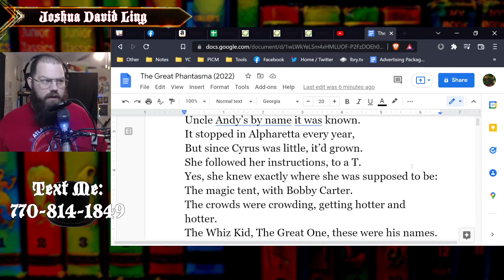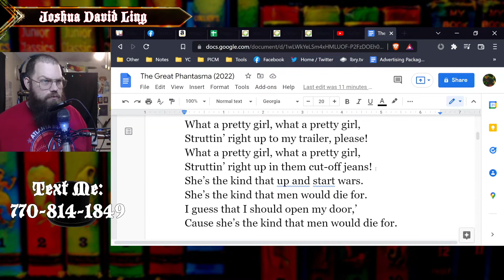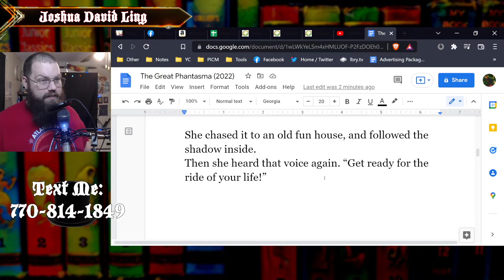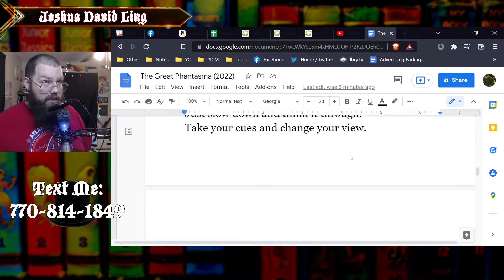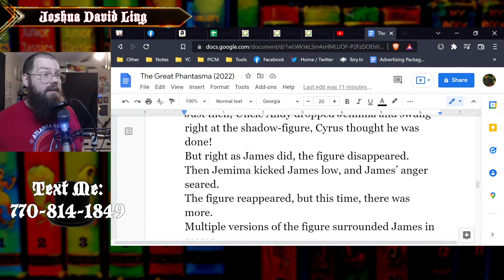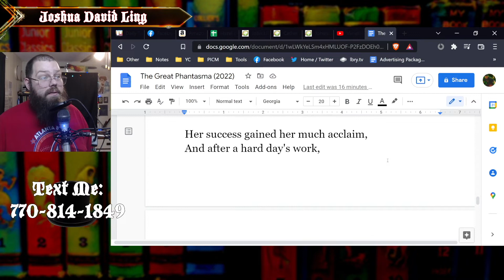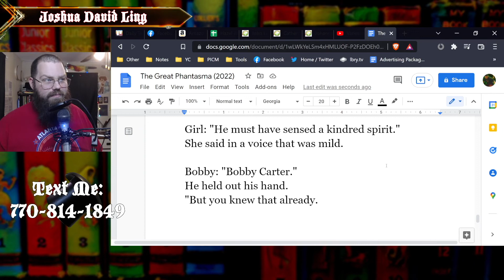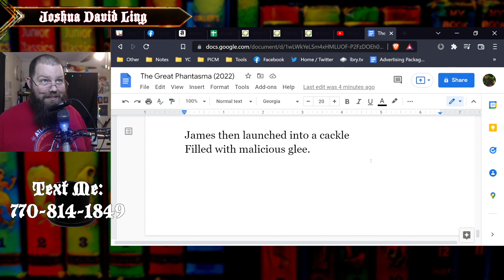GOA4/AA17 - The Great Phantasma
Four unique individuals with unique abilities- A weather controller, an illusionist, a knight, and a power copier unite to protect the jewel of the South, Atlanta.

Like what you heard? Leave me a gift!